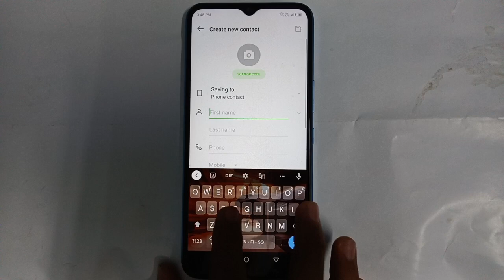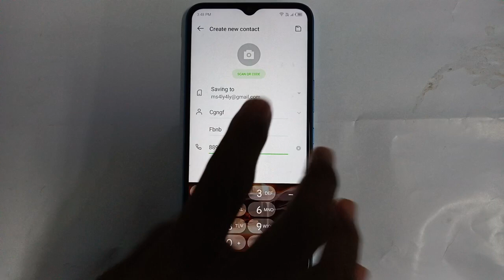Infinix hot 12 blecklist settings, infinix hot 12 contact number google account me Kaise save kare